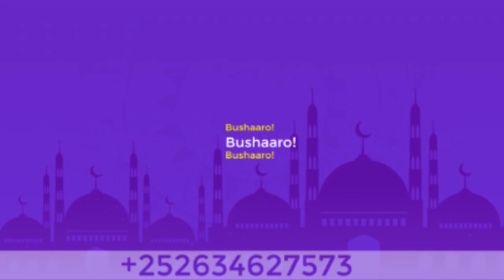Wacdi Iyo Waano┇► Qisooyin Cajiiba Oo Qalbiga Taabanaya || Sheikh Xussen Cali Jabuuti